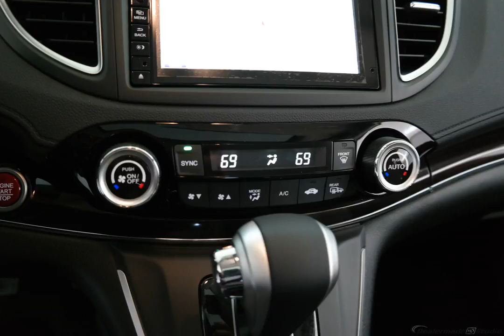2016 Modern Steel Honda CR-V 4D Sport Utility #5328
New 2016 Modern Steel Honda CR-V 4D Sport Utility Touring Gry #5328